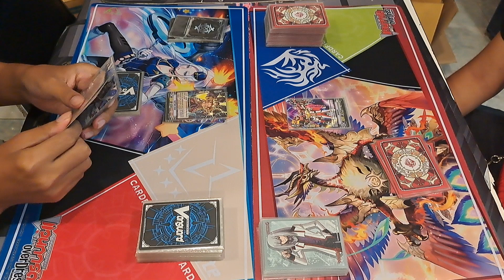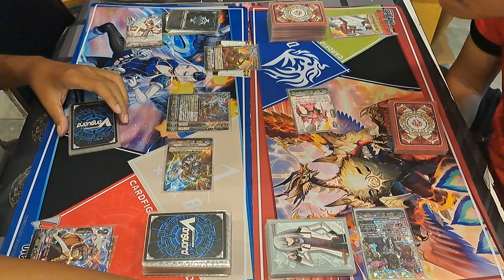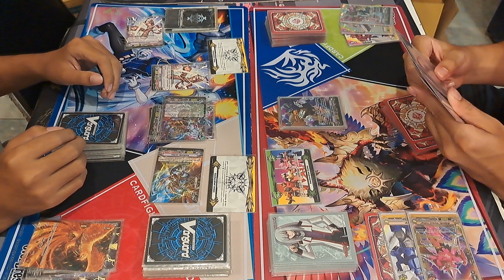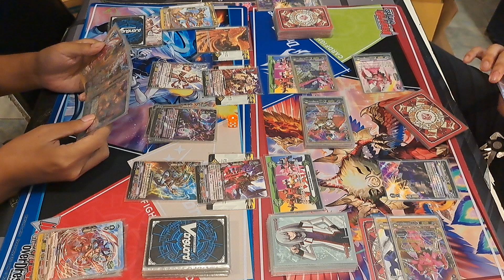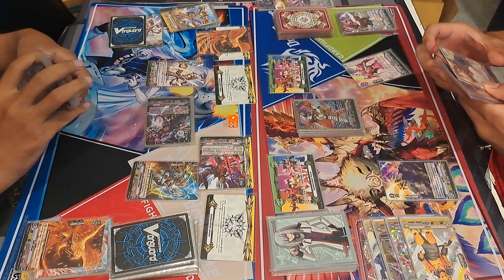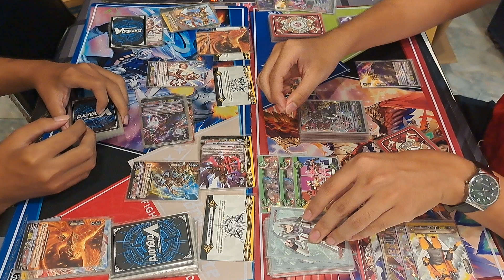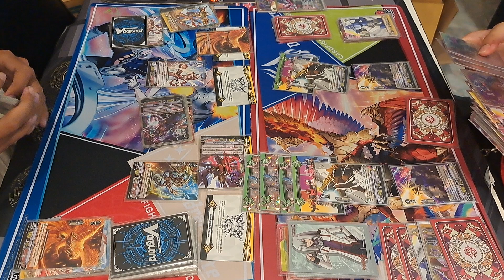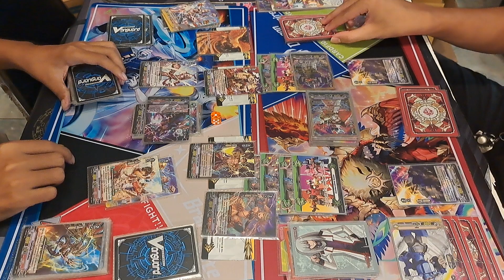แมทชิงแวนการ์ดวีไฟท์ นารุ(แวนควิชเชอร์)VS เซนไคเจอร์ ep.39 ที่ร้านการ์ตูนพี่พงษ์ แข่ง 8/6/67